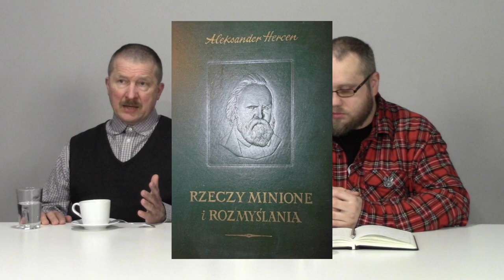Niklotowe Rozmowy 4: Tomasz Szczepański i Grzegorz Ćwik - czy Rosja i jej polityka się zmieniają?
Prezentujemy czwarty odcinek programu "Niklotowe rozmowy" z udziałem dr Tomasza Szczepańskiego oraz Grzegorz Ćwika.

W filmie  uczestnicy omawiali kwestię tego na ile obecna polityka Rosji i kształt państwa są nową jakością, a na ile kontynuacją rosyjskiego imperializmu i tradycji politycznej.

Materiał został zrealizowany przez Stowarzyszenie na rzecz Tradycji i Kultury "Niklot".